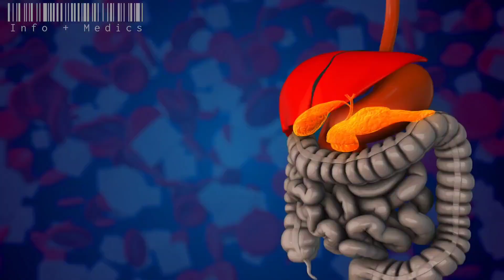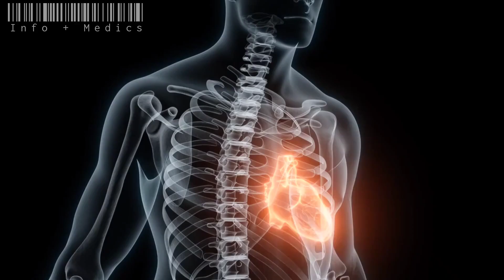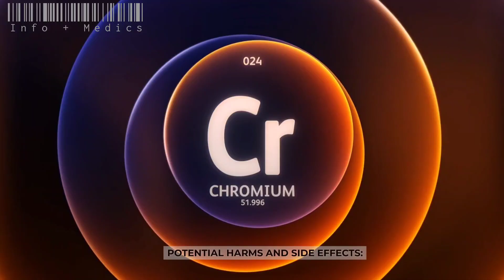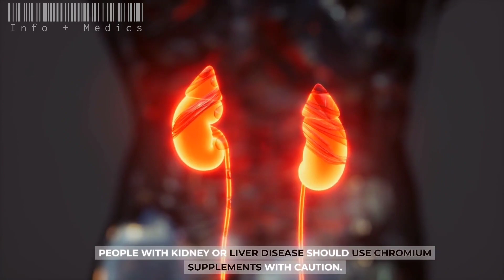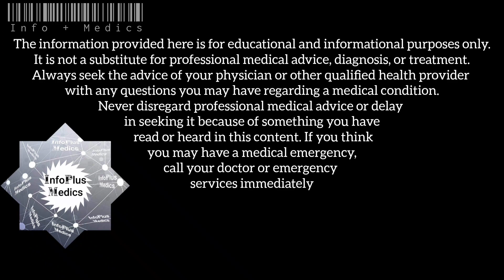What is Chromium? ( Benefits, harms, dosage and sources of this Trace Mineral)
Welcome to InfoPlusMedics, we are committed to providing you with comprehensive and reliable information about Diseases, Health, Diet, and Medications. Our goal is to empower you with the knowledge and resources necessary to make informed decisions about your health and well-being.

In our videos, we provide detailed information about various diseases, their causes, symptoms, and the latest advancements in their treatment and management. We also offer insightful content on the importance of a balanced and nutritious diet, along with practical tips and meal plans to help you achieve your health goals.